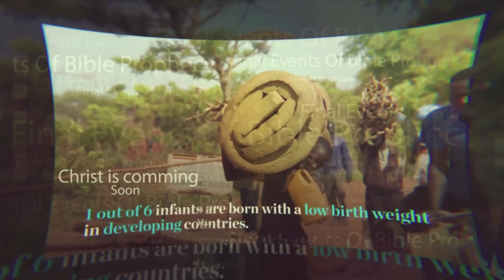Trans-Orange Conference Presents | TASDA Community Guest Day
Seventh-Day Adventist Church | Trans-Orange Conference in Alberton | TASDA Community Guest Day